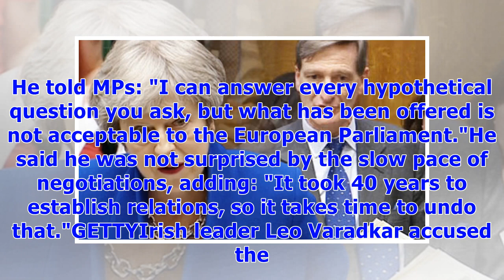༊'Historic day' for Brexit as MPs DEFEAT Grieve’s amendment and Lords FINALLY approve bill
The Prime Minister was facing the prospect of losing the crucial vote on her flagship EU Withdrawal Bill to grant Parliament more power over the divorce process. But following a tense morning for ministers, MPs voted with the Government by 319 to 303 after a last-minute concession to appease Tory rebels was drawn up. The bill returned to the House of Lords once again yesterday evening where peers approved it despite overwhelmingly backing the ‘meaningful vote’ amendment earlier this week. Brexit...